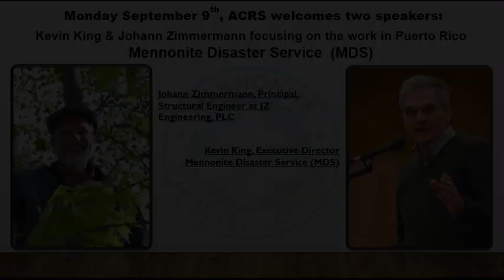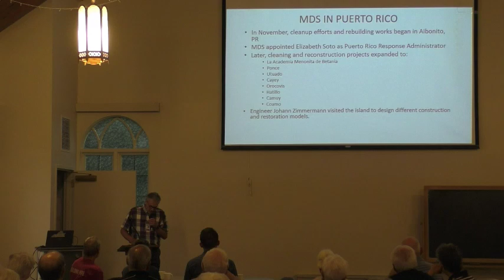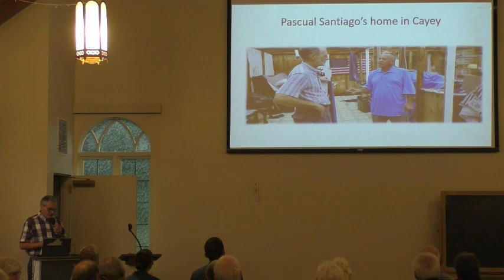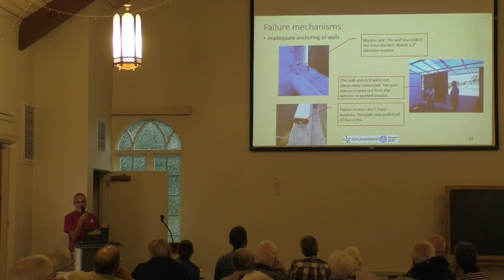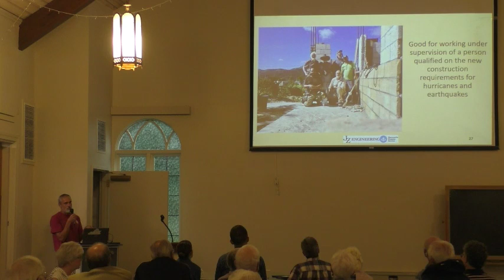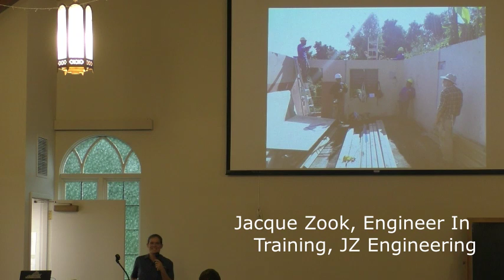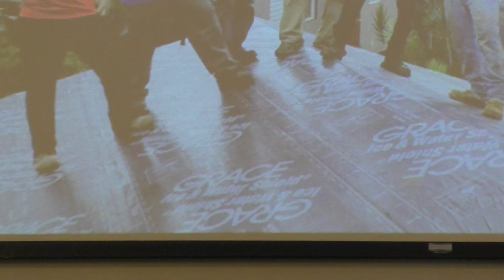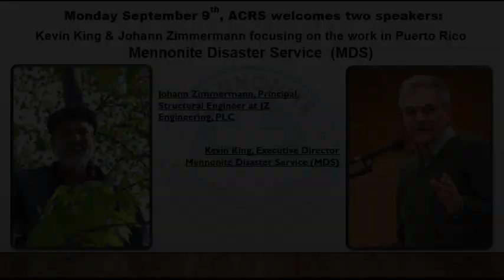MDS KevinK, JohannZ & JacqueZ Sep 9,2019 B